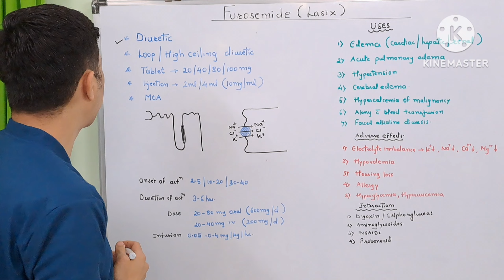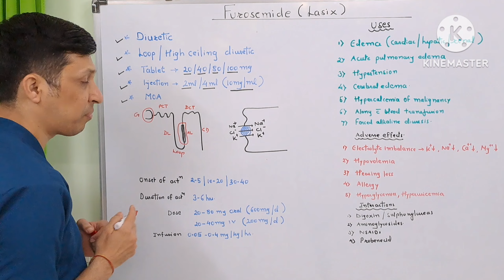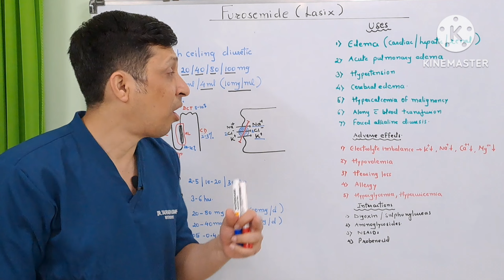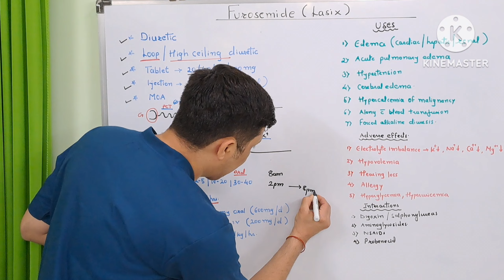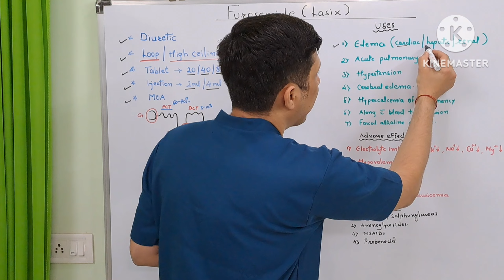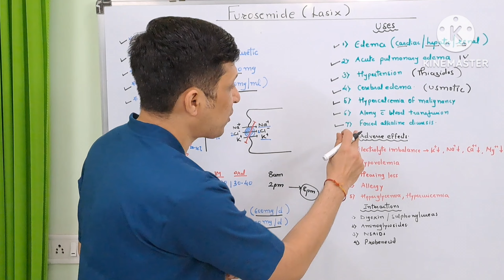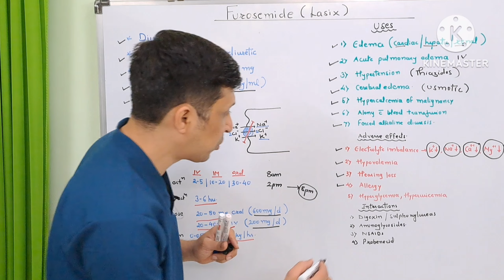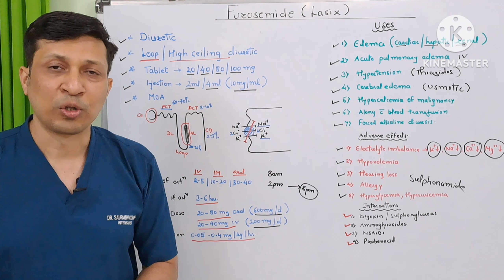Furosemide pharmacology in hindi | Lasix injection uses in hindi.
In this video I have explained
1)doses forms of furosemide
2)mechanism of action of furosemide
3)doses of furosemide
4)uses of furosemide
5)adverse effects of furosemide
6)drug interactions of furosemide
If you have any question on this topic then do ask me in comment box.